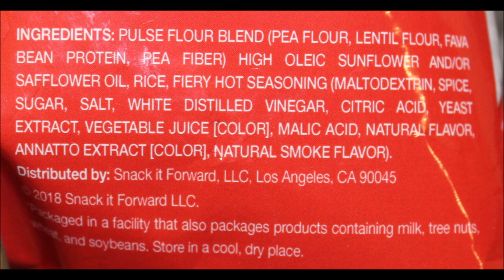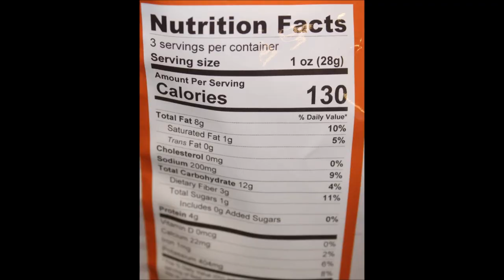Peatos Crunchy Puffed Snacks: Fiery Hot & Classic Cheese Review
This is a taste test/review of the Peatos Crunchy Puffed Snacks in two flavors - Fiery Hot and Classic Cheese. The Classic Cheese flavor was $2.50 at Kroger for a 3 oz bag. The Fiery Hot was free from a Free Friday coupon at Kroger. 1 oz. = 130 calories